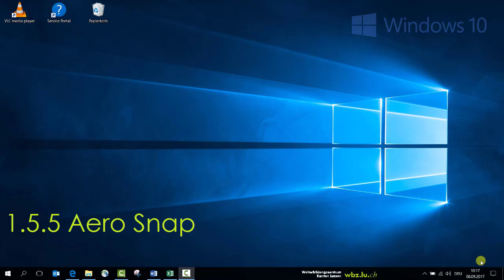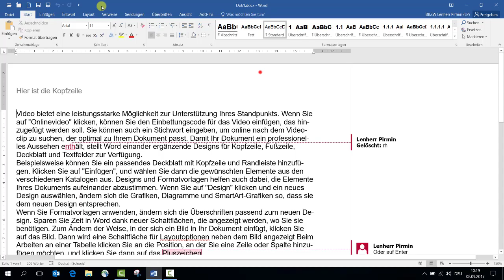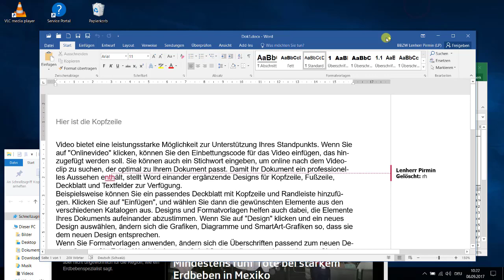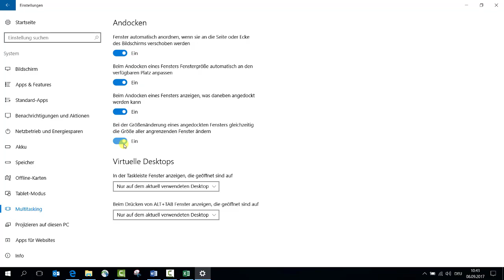1 5 5 Aero Snap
iWorkplace
Windowsfenster auf dem Desktop anordnen